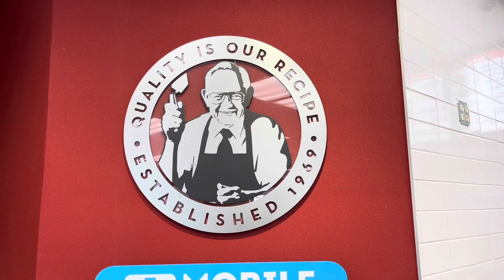Wendy’s - $5 Biggie Bag (Junior Bacon Cheeseburger, Fries, Chicken Nuggets, & Drink)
Join me and some of my pals from work, as we break for lunch at Wendy’s about halfway between Portland, Oregon and Seattle, Washington.